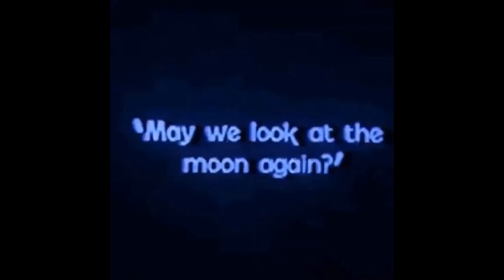(free) smokepurpp x slimenito x bbno$ type beat "SAME"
Free* Hard Type Beat // Rap/Trap Instrumental 2020

“...” | Prod. by ANTTH3M

This video contains original audio content composed by myself for artists to use.

                                                    ❗️❗️U S A G E ❗️❗️

*The FREE version of this beat (TAGGED MP3) can only be used for non-profitable, non-commercial projects and nothing besides that. This means YouTube or Soundcloud use with NO monetization. The free version of this beat is NOT available for streaming services such as Spotify, Tidal,  Apple Music, etc. Credit must be given in the title and in the description as following: (prod. antth3m and Collaborator if applicable).